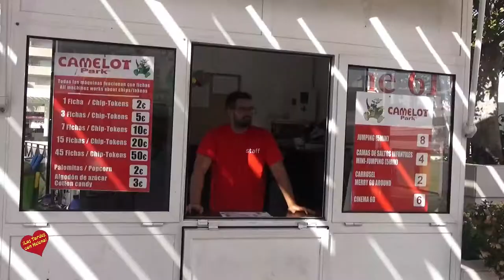Camelot Park en Plaza Antonio Banderas Puerto BanusEntrevista de Helena Olaya a Frank Camelot